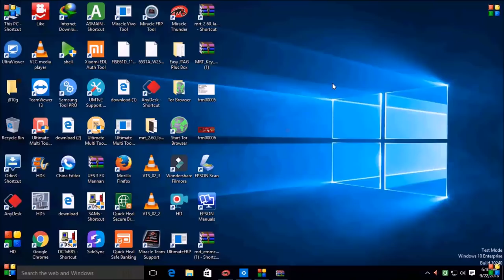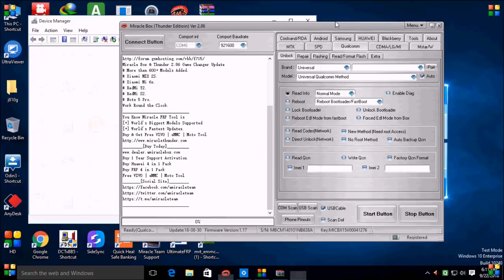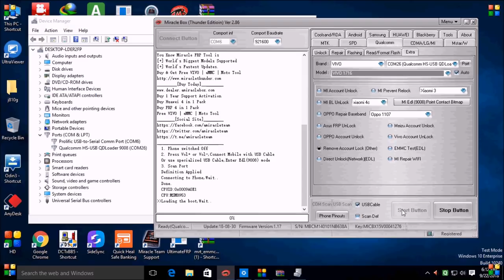Vivo V7+ FRP Lock Reset by miracle box thunder